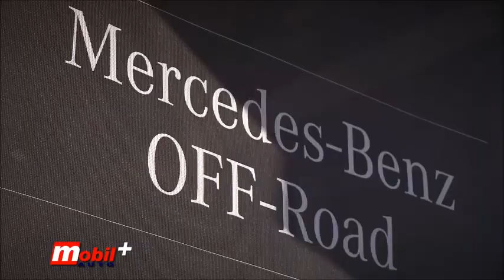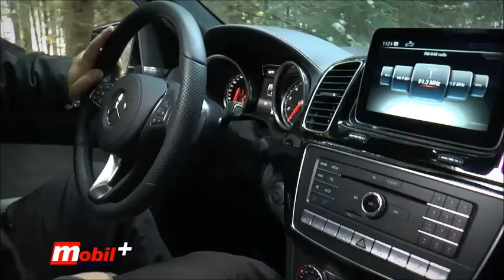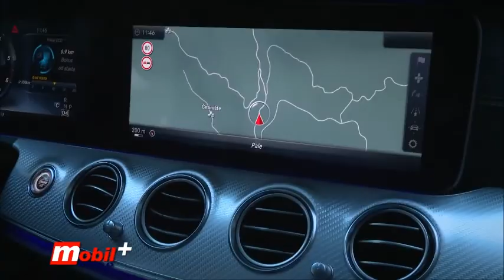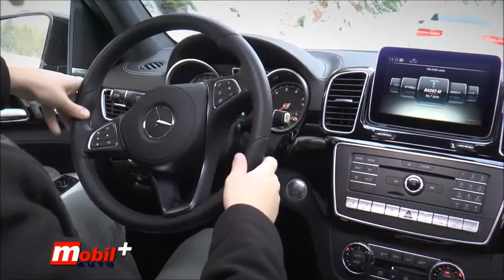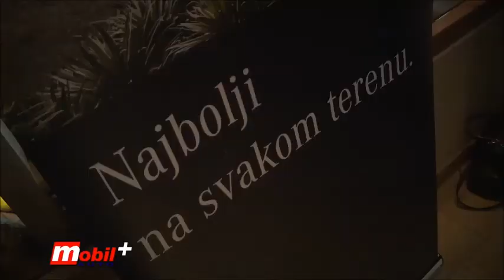MOBIL AUTO TV - Mercedes-Benz off-road test vožnja na Jahorini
Kompanija Star Import, generalni distributer za Mercedes-Benz u Srbiji, Crnoj Gori i Bosni i Hercegovini organizovala je regionalni 'Off-Road' događaj za predstavnike medija i klijente od 22-25. novembra na snegom prekrivenoj Jahorini. Učesnici treninga mogli su da uživaju u raskošnoj prirodi Jahorine i da testiraju celokupnu gamu Mercedes-Benz terenskih vozila.